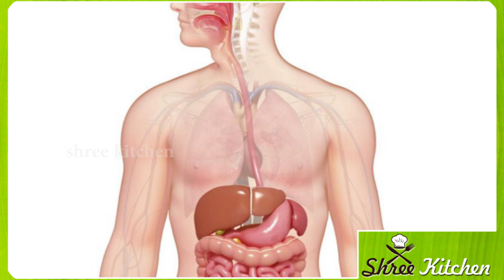ಒಳ್ಳೆ ಆರೋಗ್ಯಕ್ಕೆ ಮೊಳಕೆ ಕಾಳು ತಿನ್ನುತ್ತೀರಾ? ಇನ್ನೊಮ್ಮೆ ತಿನ್ನುವ ಮುನ್ನ ಅದರ ರಹಸ್ಯ ತಿಳಿಯಿರಿ | health tips